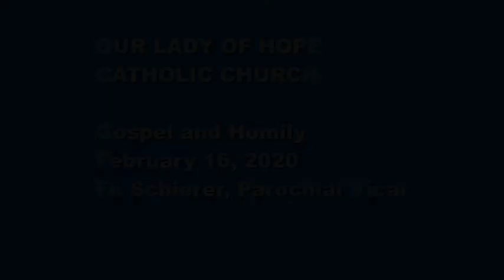Fr. Schierer Homily | Feb. 16, 2020